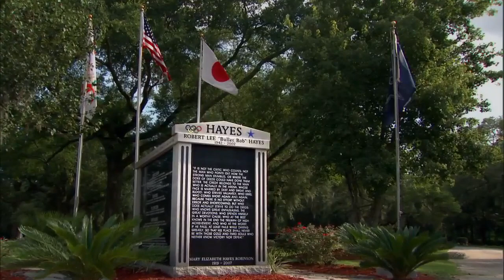#2 Bob Hayes | Top 10: Fastest Players | NFL Films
The only athlete to win an Olympic gold medal and a Super Bowl, Bob Hayes, snags the number two spot of fastest players.